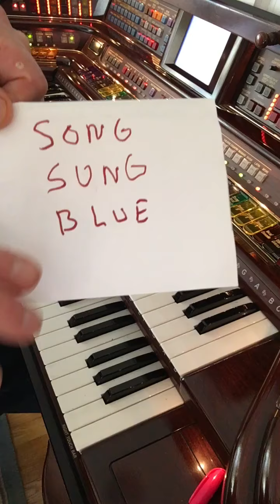Song Sung Blue